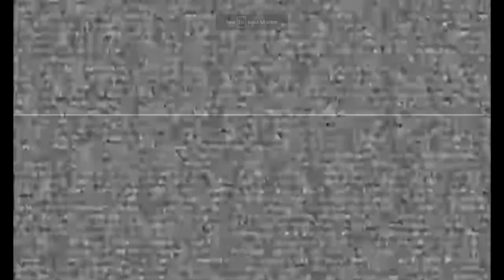WHAT IT'S LIKE BEING MARRIED TO A CARTEL GANG MEMBER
A drug cartel is any criminal organization with the intention of supplying drug trafficking operations.

A gang is a group or society of associates, friends or members of a family with a defined leadership and internal organization that identifies with or claims control over territory in a community and engages, either individually or collectively, in illegal, and possibly violent, behavior.

JC and Bethany Savage aka THE REALEST COUPLE ON YOUTUBE...
On our channel you will find all sorts of videos as we take you into our daily life. If you want to spend your life with someone there will be arguments, bad days, good days.

Bethany- Born and raised in Bergen County, NewJersey. Youngest of 4 siblings. Grew up in a brokehome. Struggled with addiction her whole life and suffered from physical, emotional and sexual abuse.

JC- Born in Chicago. Spent 17 years in the US and Mexican Prison. Worked for the Cartel. Struggled with addiction his whole life and abuse.

Today we are sober, happy and married with children. We hope to use our life experience to help others who are suffering from addiction/abuse.

JC- INSTAGRAM/YOUTUBE-  @WRONG TO STRONG

BETHANY- INSTAGRAM- @B.A.FITSAVAGE  @Married To A Savage